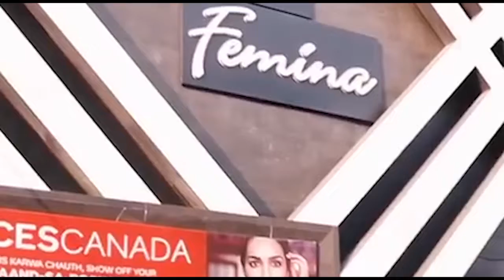सिवालखास विस क्षेत्र में मनिंदर पाल सिंह का भारी विरोध